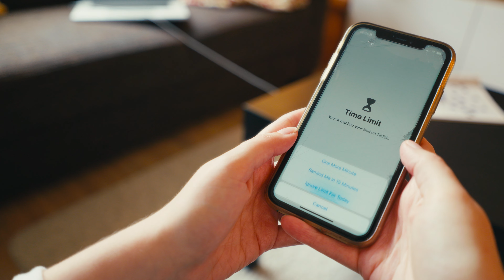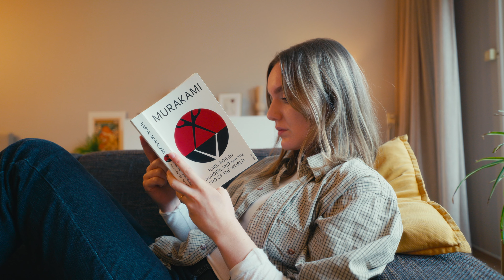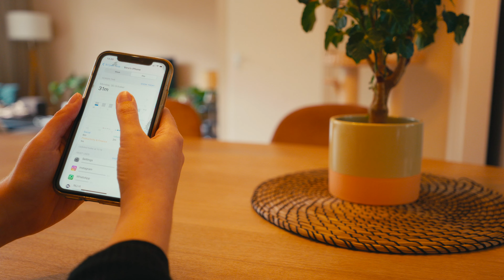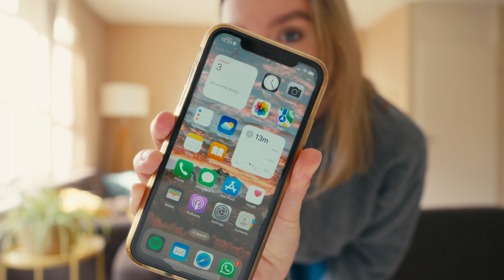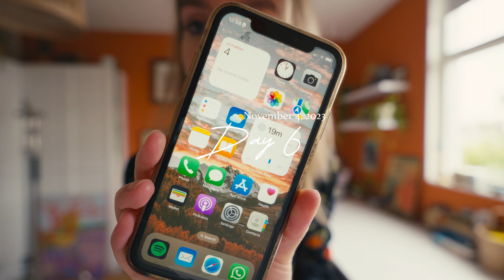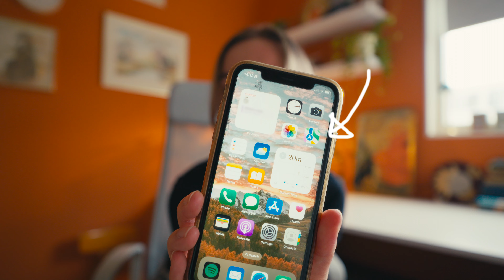Reducing my screen time to 30 minutes a day (help)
100 days a year, 6 to 7 hours a day. That's how much time I spend on my phone. Time to reduce my screen time, drastically. Follow along as I tackle my phone addiction by reducing my screen time to 30 minutes a day, for one week long. Was it worth it? Would I recommend it? Watch to find out :)

Timestamps
00:00 Intro (I have a problem)
01:16 Day 1 (I'm uncomfy)
03:16 Day 2 (grandma mode)
04:23 Day 3 (I miss my phone!!)
06:21 Day 4 (oops)
07:12 Day 5 (reading reading reading)
08:19 Day 6 (send help)
09:22 Day 7 (last day!!)
10:13 The day after (thoughts)
12:31 Outro

Gear I use:
ND filters
Tripod - An old Manfrotto one
Other tripod
Editing program - DaVinci Resolve Studio (great free version available!)